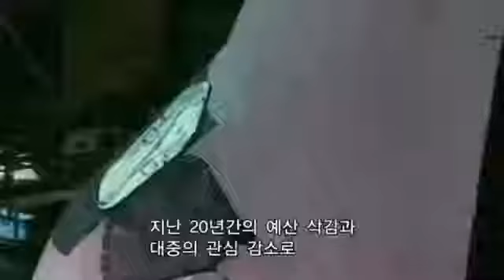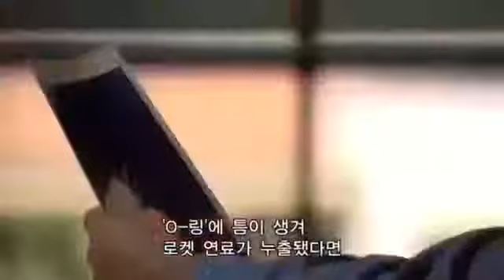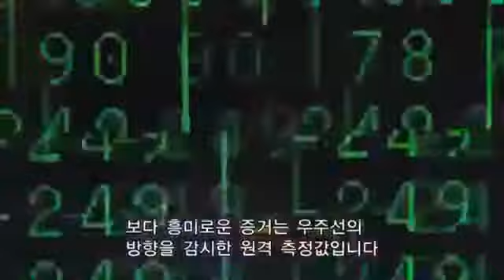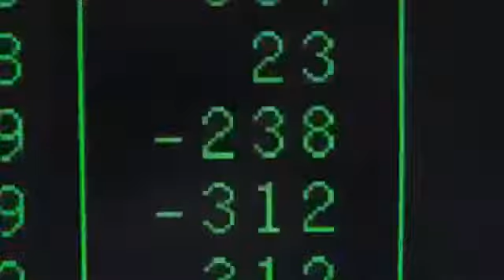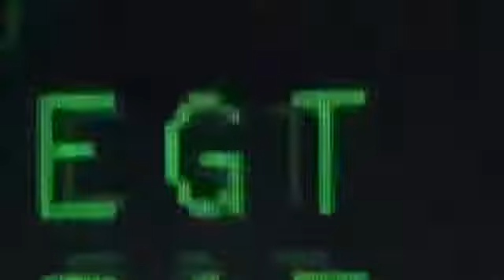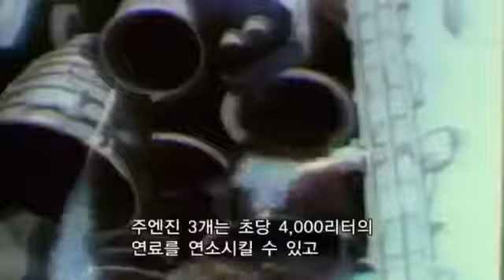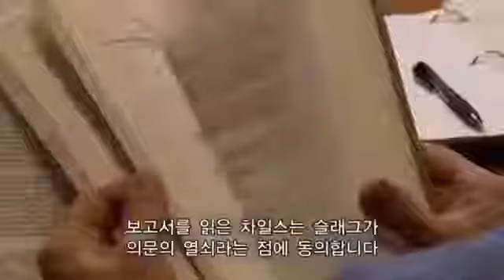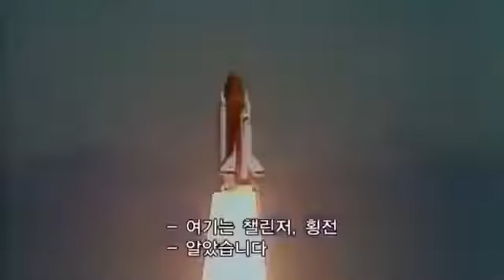우연히 카메라에 잡힌 무서운 장면 UFO Sighting NEWS 테이프에 걸린 가장 가까운 실제 외계인 영상 ALIEN APPEARANCES Over the S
[공지사항]☆ 작년에 세월호 추모 취지로, 뱁믹스 영상편집 프로그램 무료 로고에 있던 노란 리본을 일부 영상에 삽입했었는데, 일베 리본이라는.

Top 10 미친 동물 싸움 카메라에 잡힌 - 버팔로 대 사자, 악어, 표범, 코끼리 채널을 구독하려면 여기를 클릭하십시오: .